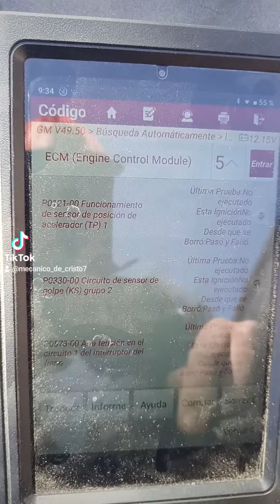GMC SIERRA 2010 revisando códigos y voy a revisar el sensor ABS del lado del pasajero, marca falla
Parte 1 GMC SIERRA 2010 revisando códigos y voy a revisar el sensor ABS del lado del pasajero,  marca falla,

El sol y la luna se oscurecerán, y las estrellas retraerán su resplandor.
Joel 3:15